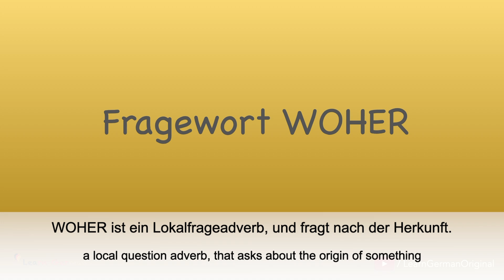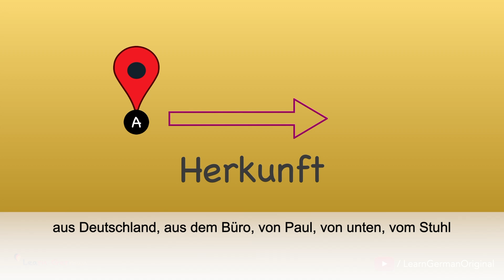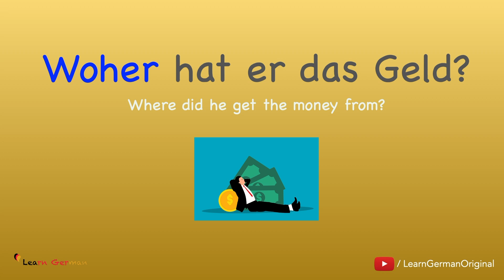Fragewort WOHER | W-Fragen | Learn German Grammar | A1-A2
Learn German Grammar - In this series, we will be discussing 9 different question words and what they mean. We will just be concentrating on the questions and not the answers. These series won’t have Podcasts. In this video, you will be learning about the question word - WOHER

NEW!!!